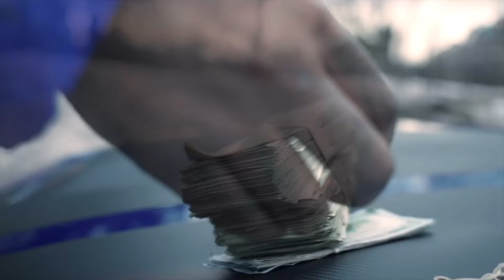BigXthaPlug ft. Maxo Kream & Finesse2Tymes - Matte Black [Music Video]